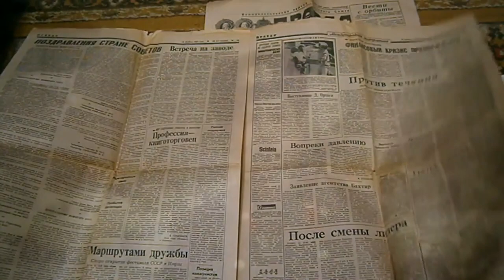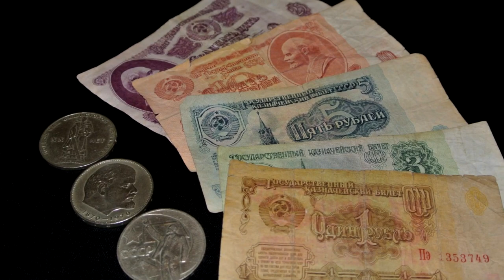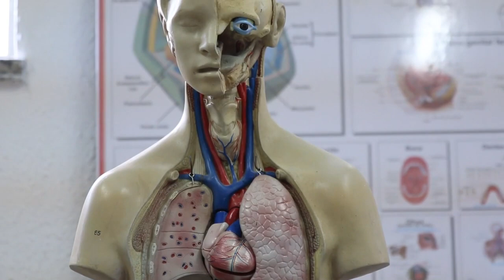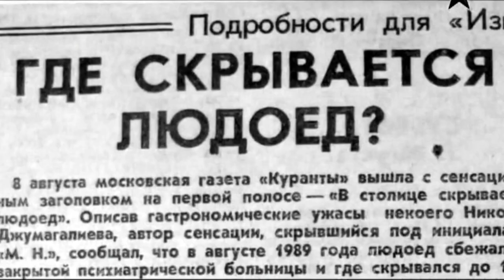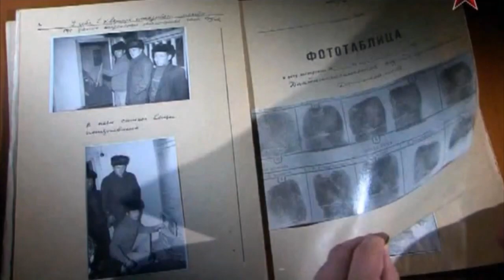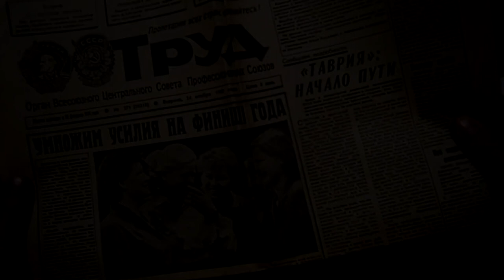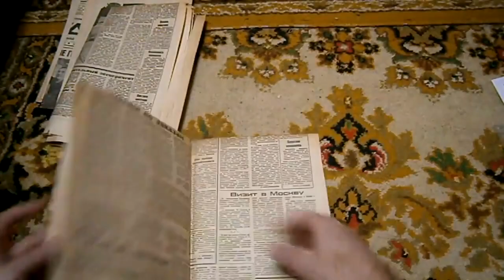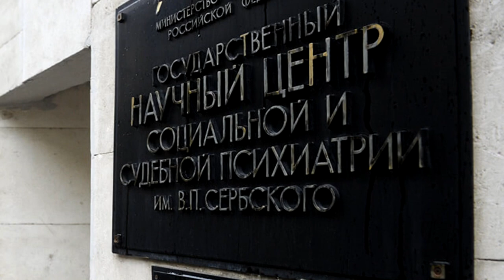Fattened before killing to eat... The story of two cannibals. Maniac Sukletin.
The story of two cannibals from Tatarstan: Alexey Sukletin - a maniac known by the nicknames "Alligator", "Vasilievsky Cannibal", "Kazan Cannibal", "Volga Alligator", "The Last Cannibal of Tatarstan", and Nikolai Espolovich Dzhumagaliev, also known as the Almaty Cannibal, Dzhuma, Iron Fang, Satan and Kolya the Cannibal.

Maniac Alexey Vasilyevich Sukletin (March 13, 1943, Kazan, Tatar ASSR, RSFSR, USSR - June 29, 1987, same place) was a Soviet maniac and cannibal. He took the lives of at least seven people in the village of Vasilyevo, Zelenodolsky District, Tatar ASSR, where he worked as a watchman in a gardening community. He took the lives of his victims at home, after which he dismembered them and consumed them for food. Many of Sukletin's victims were marginalized people, and he motivated his crimes by fighting women of easy virtue.

Ogre Nikolay Yespolovich Dzhumagaliev (kaz. Nikolai Yespoluly Zhumagaliev, born November 15, 1952, village of Udmagaliev). November 15, 1952, Uzun-Agach village, Alma-Ata region, Kazakh SSR, USSR) is a serial maniac and cannibal, also known as "Iron Fang".